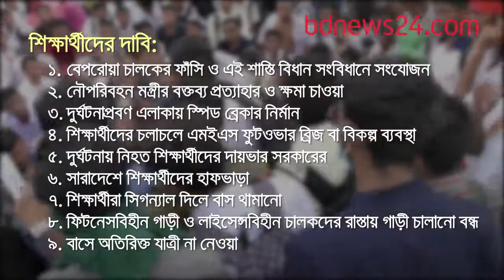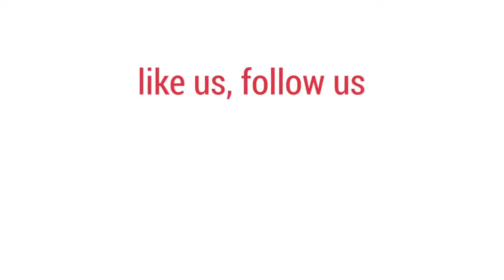“বাস চাপায় নিহত দু’শিক্ষার্থী-নৌ পরিবহন মন্ত্রী শাজাহান খানের পদত্যাগের দাবিতে বিক্ষোভ”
টানা চতুর্থ দিনে ঢাকার শিক্ষার্থীরা বাস চাপায় নিহত দু’শিক্ষার্থীর বাসের ড্রাইভারের ফাঁসি, নৌ পরিবহন মন্ত্রী শাজাহান খানের পদত্যাগ সহ নয় দফা দাবিতে ঢাকার বিভিন্ন সড়ক অবরোধ করে রাখে।